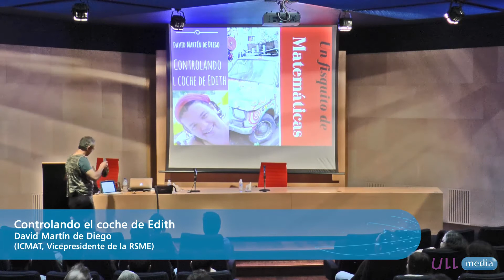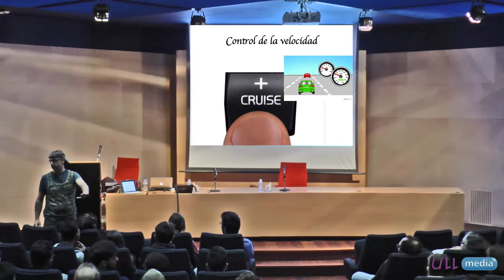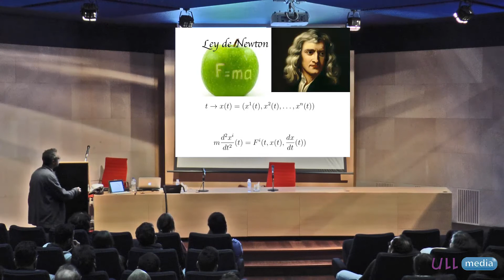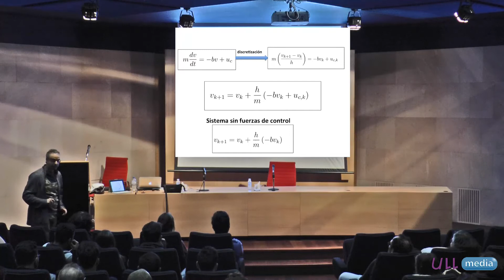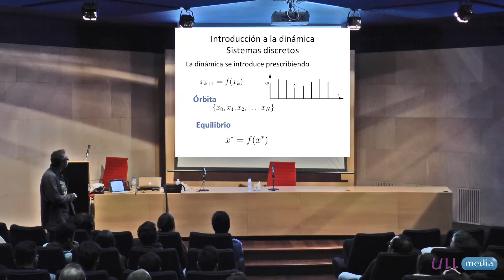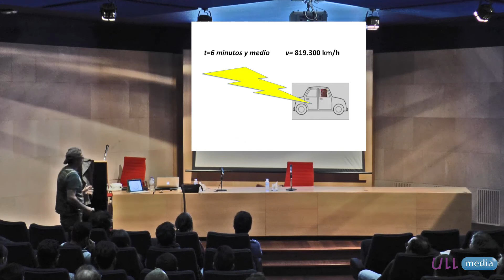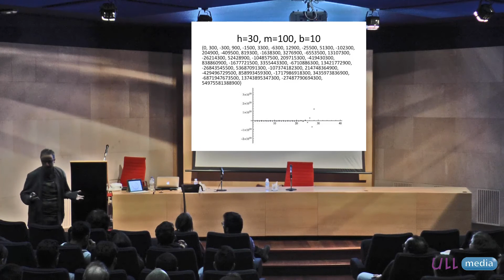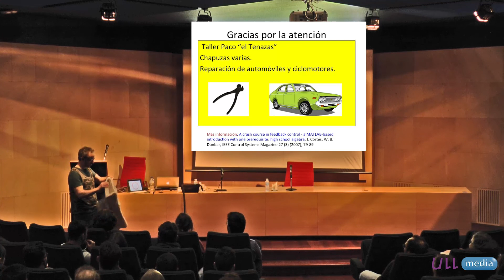Controlando el coche de Edith - Fisquito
Un Fisquito de Matemáticas (Segunda Temporada) David Martín de Diego, 12/05/2016, Sección de Matemáticas de la ULL